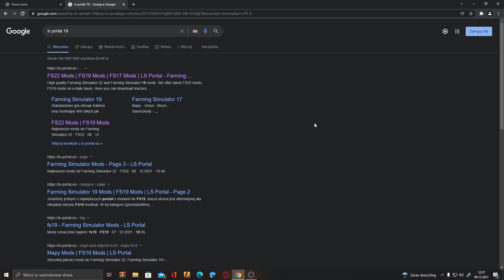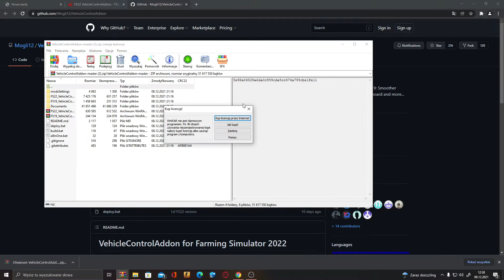Poradnik jak pobrac i jak uzywać skrzyni biego i GPS W Fs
Witajcie w 2 poradniku  przepraszam ze tak dziwnie mnie słychać ale miałem usunieta 8 i cieżko mi sie mowic oraz żle ustawiłęm mikrofon